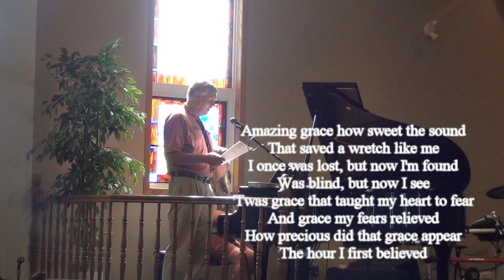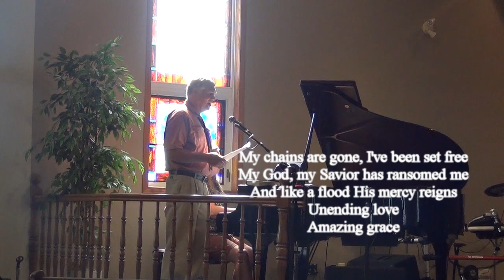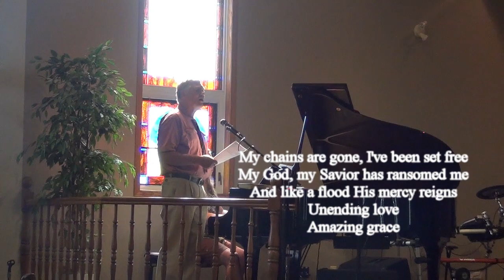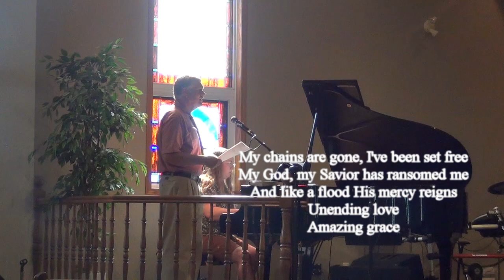Gladstone Christian Fellowship, July 4, 2021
Includes worship music as well as a message by Dylan Martens.